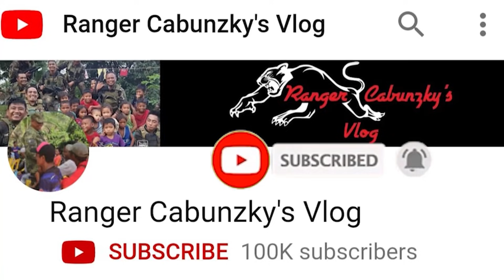BAKIT PINAKA-ASTIG ANG PHILIPPINE ARMY?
Noong pinagpili kami ang Branch of Service, wala nang iba pa sa aking isipan kundi ang Philippine Army. Bakit nga ba? Ano ang meron sa Philippine Army